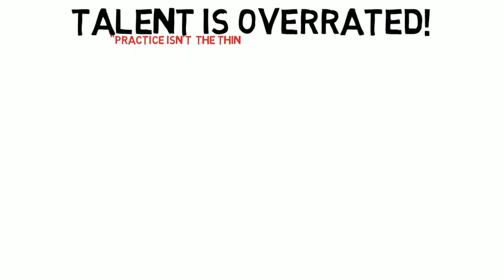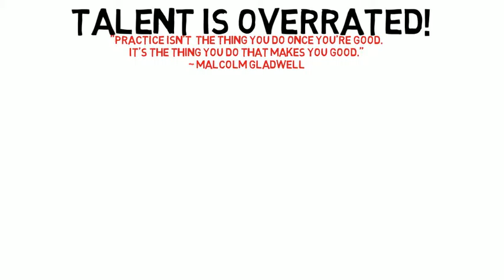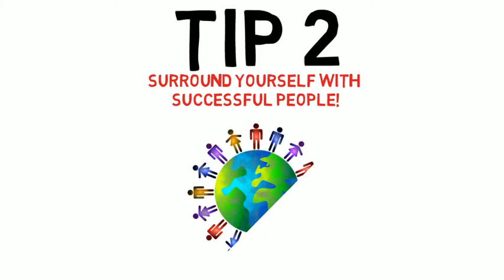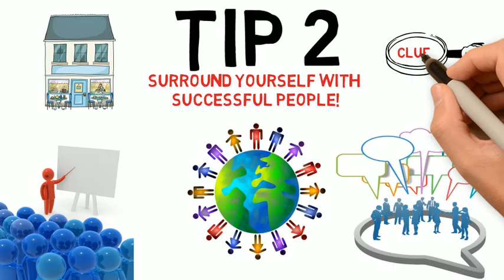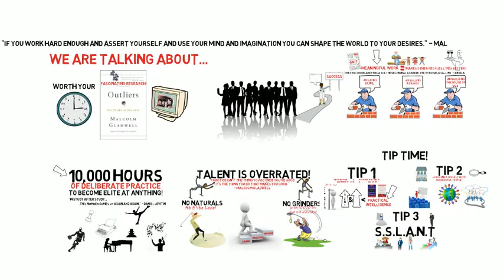3 Tips To Become Extraordinarily Successful~ Outliers Review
Today we are discussing the importance of satisfying work, the 10,000 hour rule and 3 tips that will help you write your own success story!